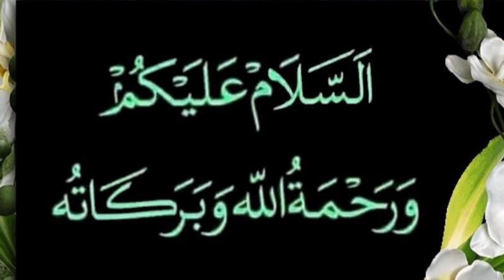गैर मुस्लिम औरत ने जब कुरान सुना तो रोने लगी || Emotional Video Of Non Muslim Girl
Pyare dosto quran aisi kitab hai jisko agar koi sun leta hai to wo quran uske dil par aisa asar krta hai to phir wo sunta hu chla jata hai,
Ek non muslim girl ne jab quran suna to kyon rone lagi aur uskaya reaction tha sab kuch aapko dikhayege
So hamari ajki is video ko aakhir tak zarur dekhe aur ho sake to apne dosto me bhi is video ko zarur share kre to chaliye video dekhte hai